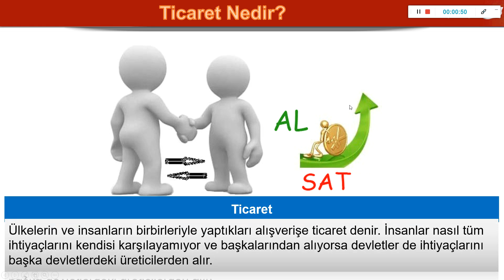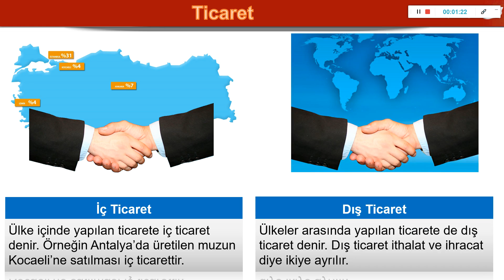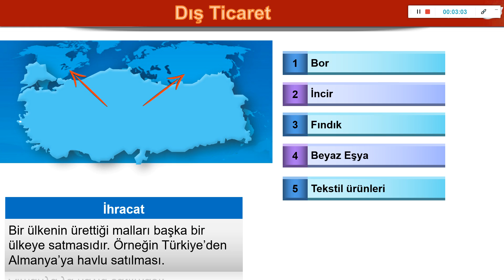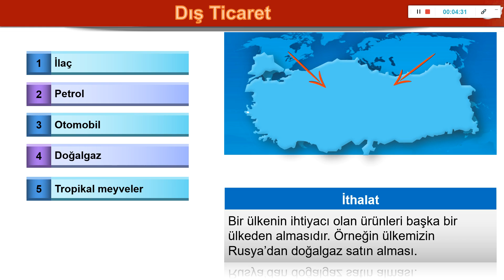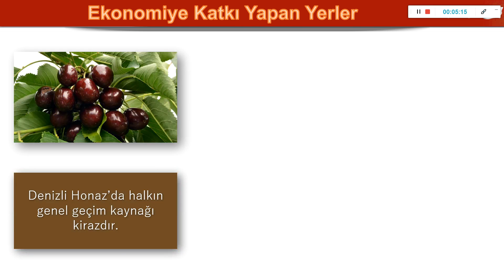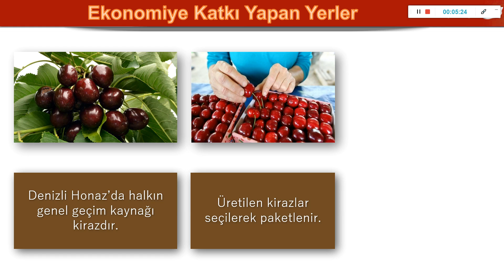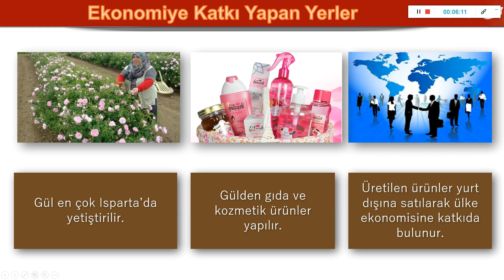5 7 1